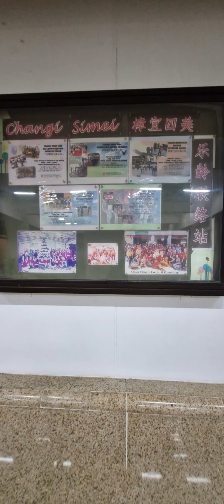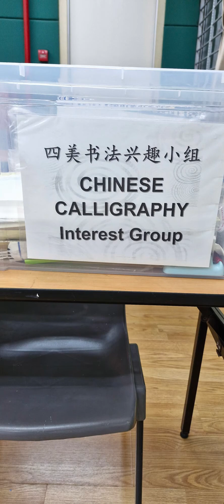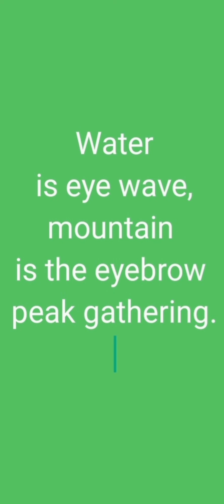Changi Senior Citizen Centre, Semei, Singapore - Learning Chinese Language